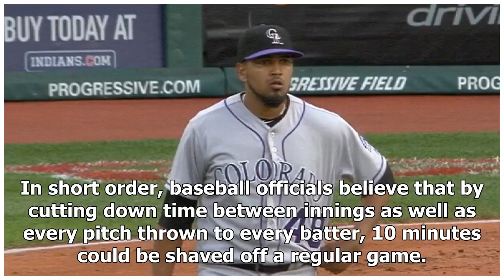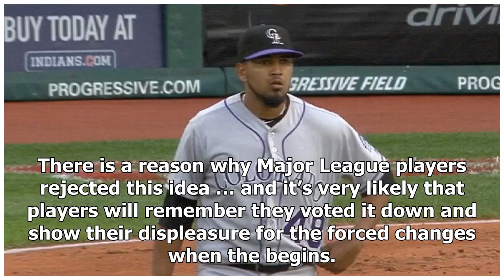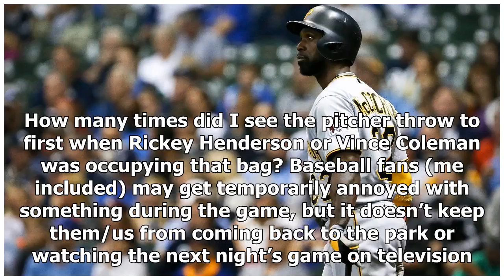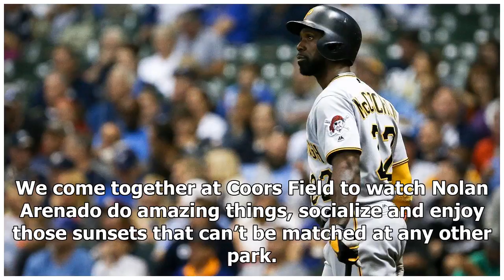Colorado Rockies: How the pitch clock could change things in 2018